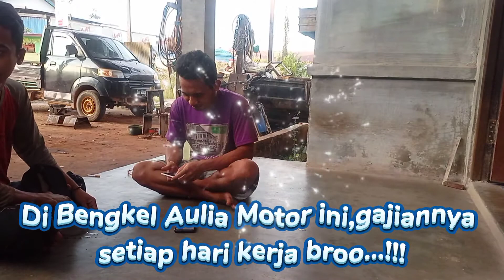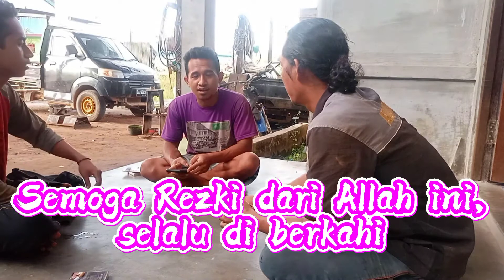Bengkel Aulia Motor Gajiannya setiap hari broo...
pembagiannya
70% buat yg kerja
30% buat yg punya bengkel.

jd umpama kerja hari ini dapat 100 ribu,
70 ribu untuk yg kerja
30 ribu untuk bosnya.. 🙏👍👍👍

Bengkel Aulia Motor
berlokasi di Samba Danum,
jl.minun dehen,Tumbang Samba
kec katingan tengah
kab katingan